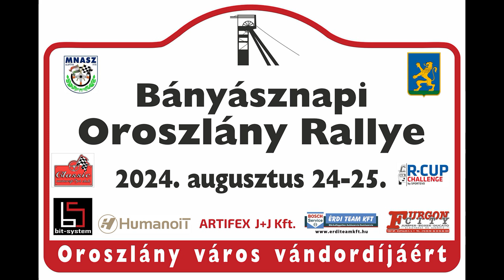X. Bányásznapi Oroszlány Rally 2024 Rigó Norbert Tamás - Dredán György